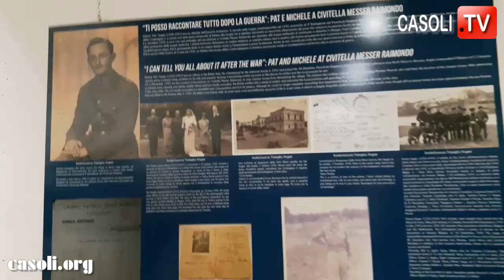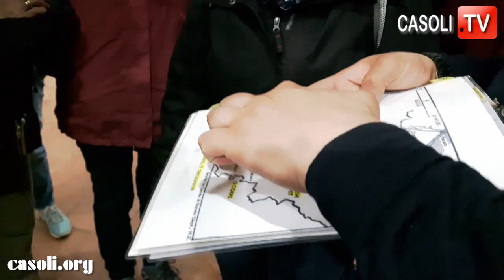TURISTI TEDESCHI VISITANO LA SALA WIGRAM DEL CASTELLO DI CASOLI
CASOLI (CH) 22 MARZO 2019 - Progetto ideato da Giuseppe Lorentini e organizzato da Francesco Di Cintio, nell'ambito di un percorso che mira a far scoprire gli aspetti più autentici e caratteristici dell'Abruzzo e delle località legate aglieventi tragici della Seconda guerra mondiale.